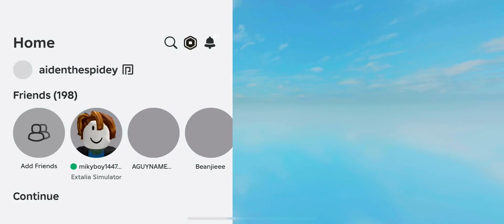I Played Roblox With My FRIEND Thats in The SAME CLASS As Me!